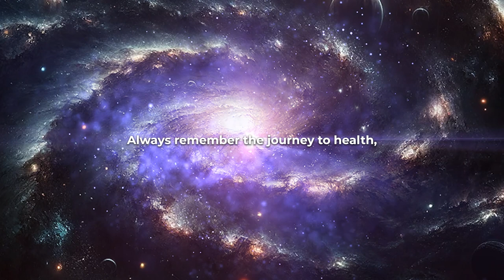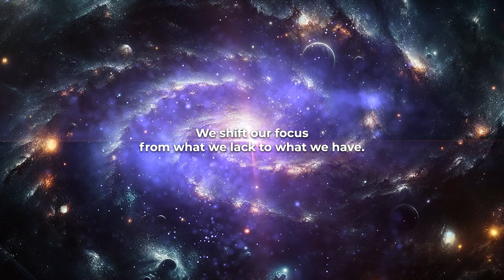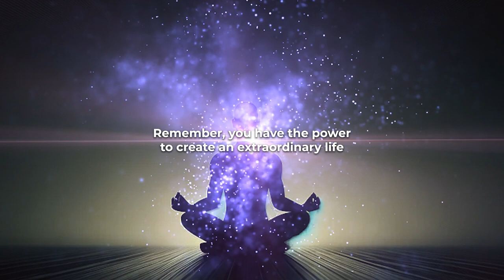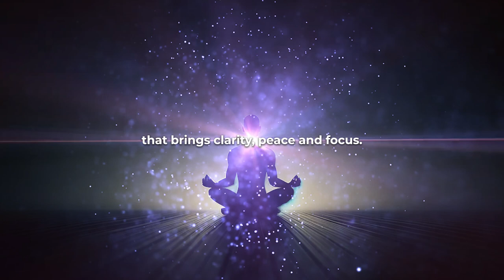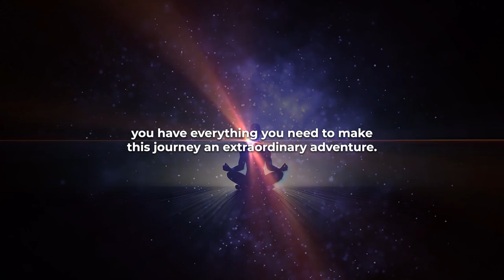RELAX and The Universe Will Bring Everything To You | That Is The KEY To Manifesting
Our spiritual evolution depends on recognizing that true value lies within us. Everything comes from within.